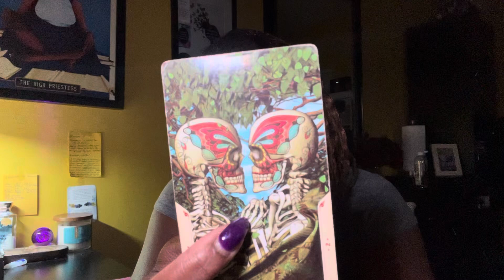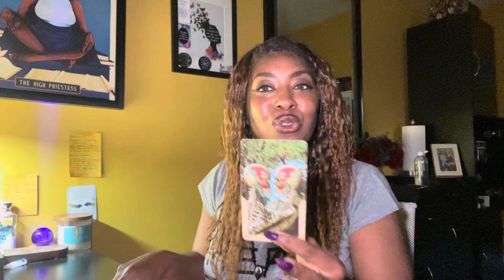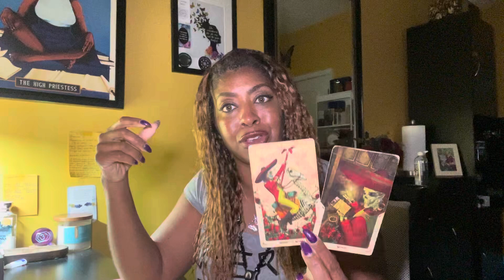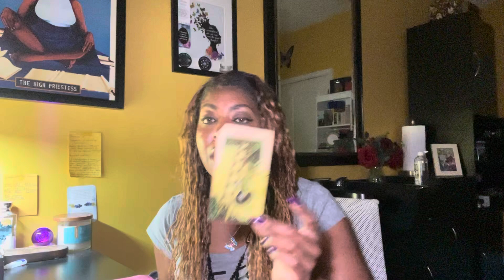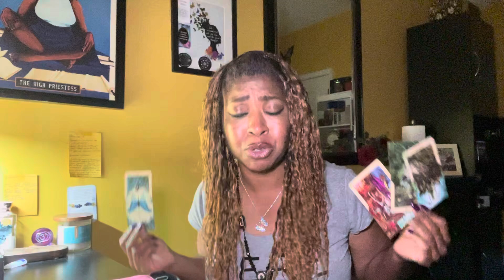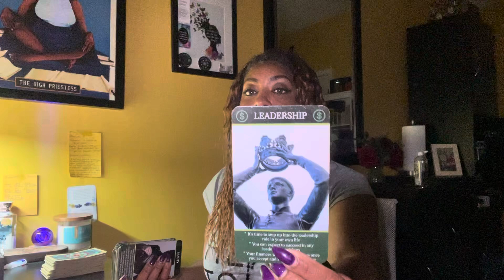Taurus ♉️ You Might Forgive But You Definitely Did Not Forget 😤🤔🙄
In each of us is a worthy seed that becomes an extraordinary light in the world. I hope that it helps you to grow.

📌 Sign Schedule:
Sunday: Aries - Cancer
Monday: Leo - Scorpio
Tuesday: Sagittarius - Pisces
Wednesday-Saturday: Daily Collective Readings

1 Question $50, 2 Questions $75, 3 Questions $100, 4 Questions $125